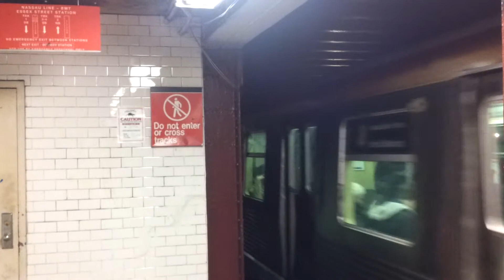NYC Subway: Broad St bound R42 J train arriving at Essex St